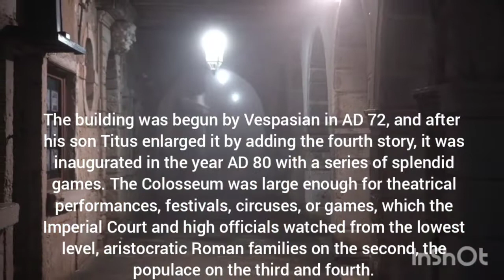Top-Rated Tourist Attractions in Rome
If the number of visitors reaches two thousand, I will include the second part

1. The Colosseum and the Arch of Constantine
As the Eiffel Tower is to Paris, the silhouette of the Flavian Amphitheatre is to Rome. The largest structure left to us by Roman antiquity, the Colosseum still provides the model for sports arenas - present day football stadium design is clearly based on this oval Roman plan.

The building was begun by Vespasian in AD 72, and after his son Titus enlarged it by adding the fourth story, it was inaugurated in the year AD 80 with a series of splendid games. The Colosseum was large enough for theatrical performances, festivals, circuses, or games, which the Imperial Court and high officials watched from the lowest level, aristocratic Roman families on the second, the populace on the third and fourth.
Beside the Colosseum stands the almost equally familiar Arch of Constantine, a triumphal arch erected by the Senate to honor the emperor as "liberator of the city and bringer of peace" after his victory in the battle of the Milvian Bridge in 312. Lines are long and move slowly, so you can save time by joining the Skip the Line: Ancient Rome and Colosseum Half-Day Walking Tour and have a knowledgeable guide, as well.

2. Vatican City
The Vatican is the smallest independent state in the world, with an area of less than half a square kilometer, most of it enclosed by the Vatican walls. Inside are the Vatican palace and gardens, St. Peter's Basilica, and St. Peter's Square, an area ruled by the Pope, supreme head of the Roman Catholic Church. This compact space offers a lot of things to see, between its museums and the great basilica itself.

Inside St. Peter's Basilica is Michelangelo's masterpiece, Pieta, along with statuary and altars by Bernini and others. The unquestioned highlight of the Vatican museums is the Sistine Chapel, whose magnificent frescoed ceiling is Michelangelo's most famous work.
In the Vatican Palace are the Raphael Rooms; the Borgia Apartments; the Vatican Library, and a number of museums that include the Picture Gallery, Museum of Secular Art, Etruscan Museum, and others. The collections you can see in these cover everything from papal coaches to 20th-century art reflecting religious themes.

Ticket lines for the Vatican's top attractions are incredibly long, and you can spend several hours waiting in line. To save time, purchase a Skip the Line: Vatican Museums with St. Peter's, Sistine Chapel, and Small-Group Upgrade tour in advance. This three-hour tour allows you to bypass the long lines and walk straight into the museums with a knowledgeable guide. Headsets are provided, and you can choose from several different departure times or upgrade to an evening or small-group tour.

3. The Pantheon

The Pantheon - the best-preserved monument of Roman antiquity - is remarkably intact for its 2000 years. This is despite the fact that Pope Gregory III removed the gilded bronze roof tiles, and Pope Urban VIII ordered its bronze roof stripped and melted down to cast the canopy over the altar in St. Peter's and cannons for Castel Sant'Angelo.

The Pantheon was rebuilt after damage by fire in AD 80, and the resulting brickwork shows the extraordinarily high technical mastery of Roman builders. Its 43-meter dome, the supreme achievement of Roman interior architecture, hangs suspended without visible supports – these are well hidden inside the walls – and its nine-meter central opening is the building's only light source.

The harmonious effect of the interior is a result of its proportions: the height is the same as the diameter. Although the first Christian emperors forbade using this pagan temple for worship, in 609 Pope Boniface IV dedicated it to the Virgin and all the Christian martyrs, and since then, it has become the burial place of Italian kings (Victor Emmanuel II is in the second niche on the right) and other famous Italians, including the painter, Raphael.

4. Roman Forum
Walking through the forum, now in the middle of a throbbing modern city, is like stepping back two millennia into the heart of ancient Rome. Although what survives of this center of Roman life and government shows only a small fraction of its original splendor, the standing and fallen columns, its triumphal arches, and remains of its walls still impress, especially when you consider that for centuries, the history of the Forum was the history of the Roman Empire and of the Western world.

Roman political and religious life was centered here, along with the courts, markets, and meeting places. After the seventh century, the buildings fell into ruin, and churches and fortresses were built amid the ancient remains. Its stones were quarried for other buildings and it was not until the 18th and 19th centuries that systematic excavations brought the ancient buildings to light from under a 10-meter layer of earth and rubble.